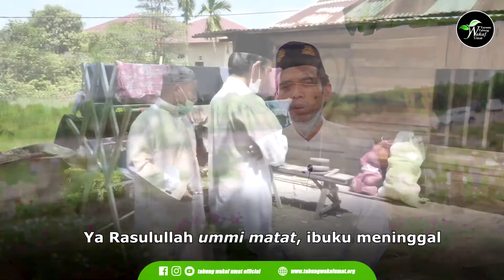VIRAL! SEORANG DOKTER PERBOLEHKAN SHOLAT KETIKA HAID "TANGGAPAN ULAMA MUDA RIAU" KH. MUHAMMAD HANAFI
VIRAL! SEORANG DOKTER PERBOLEHKAN SHOLAT KETIKA HAID "TANGGAPAN ULAMA MUDA RIAU" KH. MUHAMMAD HANAFI, Lc.M.Sy

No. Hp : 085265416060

Mari salurkan donasi wakaf anda ke yayasan Tabung Wakaf Umat
Melalui rekening

Program Wakaf Pembangunan Pesantren Nurul Azhar Palas, Kota Pekanbaru Riau
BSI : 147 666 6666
Bank Muamalat : 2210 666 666
Bank Riau Kepri Syariah : 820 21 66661
an. Yayasan Tabung Wakaf Umat
Mohon cantumkan kode unik 01 di akhir nominal transfer  Contoh 100.001

Sedekah Orang Tua Asuh Santri Penghafal Al-Qur'an
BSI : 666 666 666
Mohon cantumkan kode unik 03 di akhir nominal transfer  Contoh 100.003

Infaq Operasional Yayasan Tabung Wakaf Umat
Bank Riau Kepri Syariah : 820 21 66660
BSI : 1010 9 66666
Mohon cantumkan kode unik 04 di akhir nominal transfer  Contoh 100.004

Infaq Kafalah Guru Mengaji di Pinggir Kota dan Pedalaman
Mohon cantumkan kode unik 05 di akhir nominal transfer  Contoh 100.005

Wakaf Kitab/Buku
Mohon cantumkan kode unik 06 di akhir nominal transfer  Contoh 100.006

Wakaf Produktif
Mohon cantumkan kode unik 07 di akhir nominal transfer  Contoh 100.007

Wakaf Mushaf Al-Qur'an
Bank Riau Kepri Syariah : 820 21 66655
Mohon cantumkan kode unik 08 di akhir nominal transfer  Contoh 100.008

Program SPBU (Sedekah Pangan Bersama UAS)
Bank Riau Kepri Syariah : 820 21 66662
Mohon cantumkan kode unik 09 di akhir nominal transfer  Contoh 100.009

Pengelolaan Zakat
Bank Riau Kepri Syariah : 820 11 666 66
Mohon cantumkan kode unik 10 di akhir nominal transfer  Contoh 100.010

Infaq Perlengkapan Santri Penghafal Al-Qur'an
Mohon cantumkan kode unik 11 di akhir nominal transfer  Contoh 100.011

Sedekah Penyediaan Perbukaan Puasa Maidatur Rahman
Mohon cantumkan kode unik 12 di akhir nominal transfer  Contoh 100.012

Infaq Khitan Ceria Peduli Umat
Mohon cantumkan kode unik 14 di akhir nominal transfer  Contoh 100.014

Wakaf pembangunan Pesantren at-Tauhid Suku Talang Mamak
Mohon cantumkan kode unik 15 di akhir nominal transfer  Contoh 100.015

Wakaf Bedah Rumah
Mohon cantumkan kode unik 16 di akhir nominal transfer  Contoh 100.016

Wakaf Renovasi Rumah Qur'an Nurul Azhar
Mohon cantumkan kode unik 17 di akhir nominal transfer  Contoh 100.017

Wakaf Pengadaan Ambulance
Mohon cantumkan kode unik 18 di akhir nominal transfer  Contoh 100.018

Wakaf Pembangunan Madrasah Pedalaman Dusun Bagan Benio
Mohon cantumkan kode unik 20 di akhir nominal transfer  Contoh 100.020

Pembangunan Masjid Nurul Azhar Batu Tilam
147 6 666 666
Bank Syariah Indonesia (BSI)
Mohon sertakan kode unik program 25 di akhir nominal transfer. Contoh : Rp 100.025

Jangan Sampai Masyarakat Muslim Gagal Wujudkan Islamic Center di Sydney Australia
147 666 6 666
Mohon sertakan kode unik program 26 di akhir nominal transfer. Contoh : Rp 100.026

Tabung Wakaf Umat